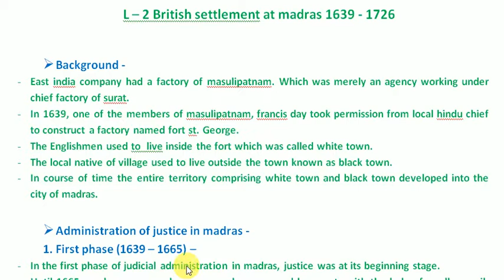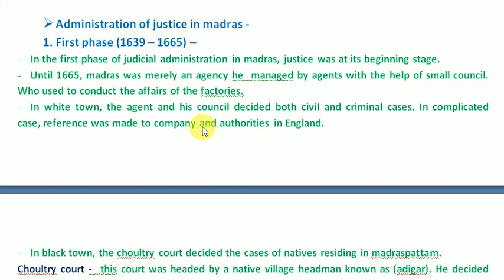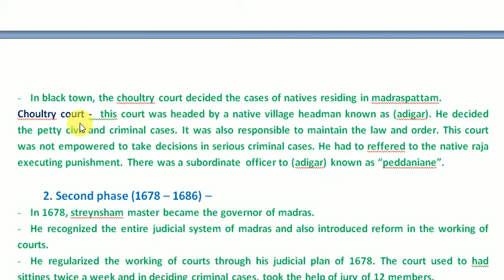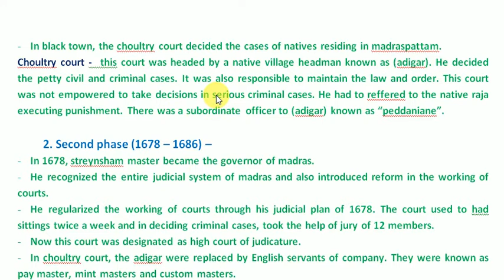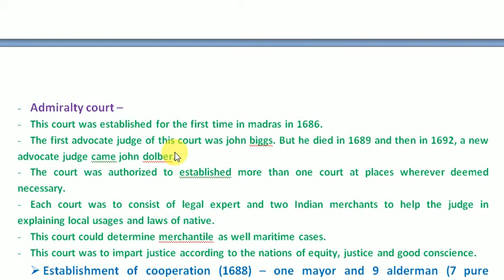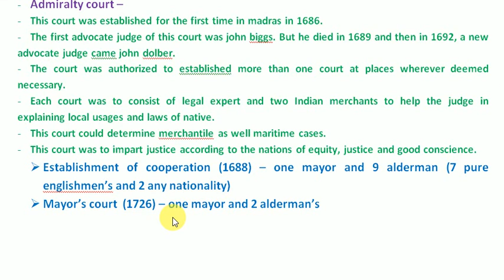L 2 British settlement at madras 1639 - 1726 of the indian legal history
L – 2 British settlement at madras 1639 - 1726

 Background -
- East india company had a factory of masulipatnam. Which was merely an agency working under chief factory of surat.
- In 1639, one of the members of masulipatnam, francis day took permission from local hindu chief to construct a factory named fort st. George.
- The Englishmen used to  live inside the fort which was called white town.
- The local native of village used to live outside the town known as black town.
- In course of time the entire territory comprising white town and black town developed into the city of madras.

 Administration of justice in madras -
1. First phase (1639 – 1665) –
- In the first phase of judicial administration in madras, justice was at its beginning stage.
- Until 1665, madras was merely an agency he  managed by agents with the help of small council. Who used to conduct the affairs of the factories.
- In white town, the agent and his council decided both civil and criminal cases. In complicated case, reference was made to company and authorities in England.
- In black town, the choultry court decided the cases of natives residing in madraspattam.
Choultry court -  this court was headed by a native village headman known as (adigar). He decided the petty civil and criminal cases. It was also responsible to maintain the law and order. This court was not empowered to take decisions in serious criminal cases. He had to reffered to the native raja executing punishment. There was a subordinate officer to (adigar) known as “peddaniane”.

2. Second phase (1678 – 1686) –
- In 1678, streynsham master became the governor of madras.
- He recognized the entire judicial system of madras and also introduced reform in the working of courts.
- He regularized the working of courts through his judicial plan of 1678. The court used to had sittings twice a week and in deciding criminal cases, took the help of jury of 12 members.
- Now this court was designated as high court of judicature.
- In choultry court, the adigar were replaced by English servants of company. They were known as pay master, mint masters and custom masters.
- They could decide the cases of upto 50 pagodas.

3. Third  phase (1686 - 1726) – the main features of this phase of judicial administration was the established of admiralty court in madras in 1686.

- Admiralty court –
- This court was established for the first time in madras in 1686.
- The first advocate judge of this court was john biggs. But he died in 1689 and then in 1692, a new advocate judge came john dolber.
- The court was authorized to established more than one court at places wherever deemed necessary.
- Each court was to consist of legal expert and two Indian merchants to help the judge in explaining local usages and laws of native.
- This court could determine merchantile as well maritime cases.
- This court was to impart justice according to the nations of equity, justice and good conscience.
 Establishment of cooperation (1688) – one mayor and 9 alderman (7 pure englishmen’s and 2 any nationality)
 Mayor’s court  (1726) – one mayor and 2 alderman’s